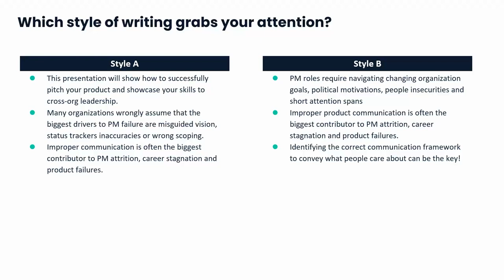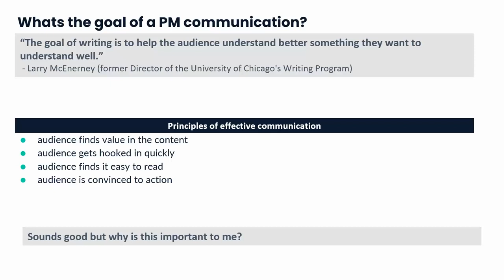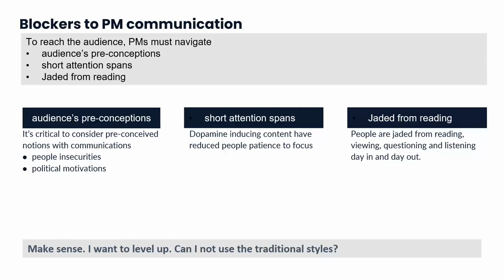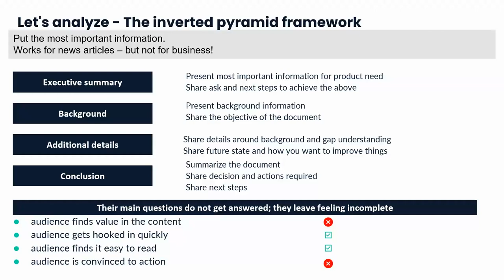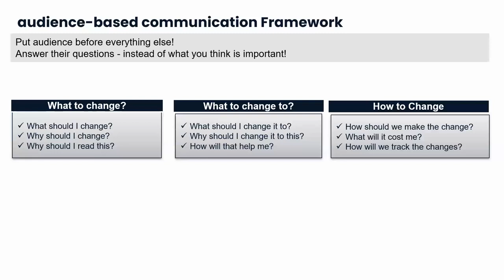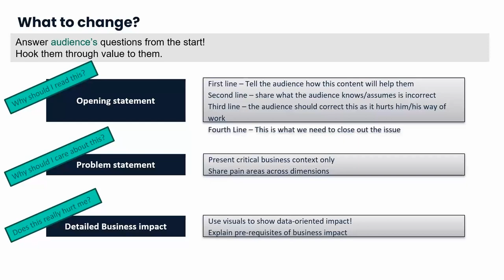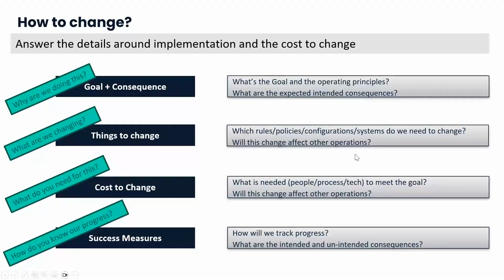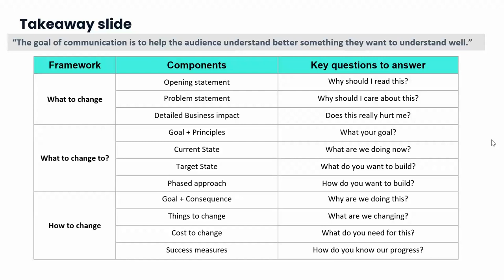Webinar: Mastering the Art of Effective Communication by Microsoft PM Director, Shantanu Jha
Elevate your communication prowess with insights that resonate across organizational leadership. Join us for an illuminating presentation on how to effectively pitch your product and showcase your skills. Gain a deeper understanding of the pitfalls that often lead to PM failure, transcending misguided vision and scope issues. Discover the hidden power of communication and its pivotal role in preventing PM attrition, nurturing career growth, and driving product triumph.

Key Takeaways:

- Learn to pitch your product and showcase your skills to cross-org leadership.
- Uncover the underestimated drivers of PM failure beyond vision and scoping.
- Grasp the impact of effective communication on preventing PM attrition and product setbacks.

ABOUT THE SPEAKER:

Shantanu is a visionary product leader and Director of Product Management at Microsoft. With close to two decades of experience in building supply chain and operations solutions for the eCommerce and cloud industries, he is an expert in guiding enterprise-level strategies to success using people leadership and product development.